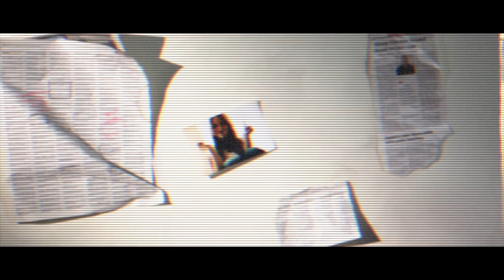Claudia Campos Bossle - Up To You (Official Music Video From The Movie RED INSIDE)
Single: "Red Inside Soundtrack ". Music and Lyrics By Claudia Campos Bossle
Music video: Directed By: Naim Zaboura, Director of Photography: Rene Jared Auguste
Starring: Ibrahim Renno Jr, Laura Quirke, Omar Bin-Haider, Jamal Iqbal & Victoria Wilson,